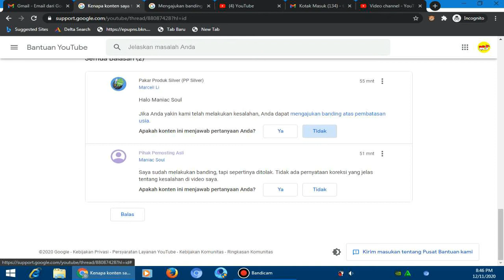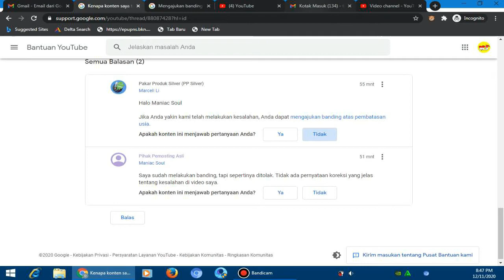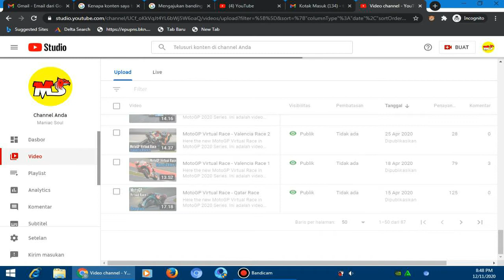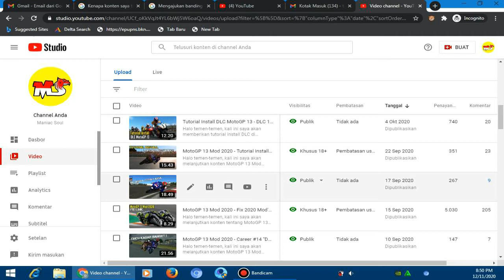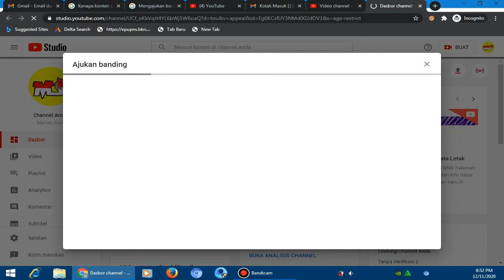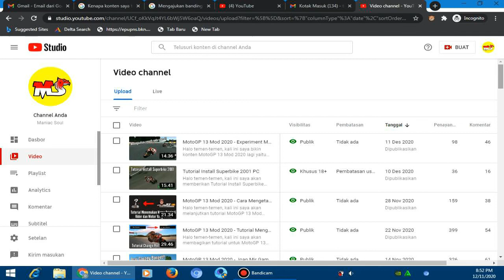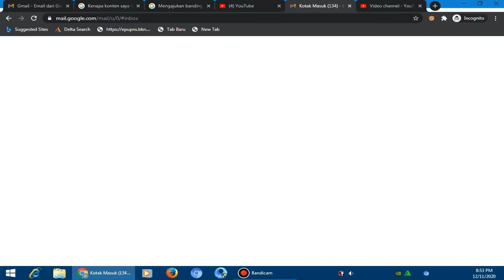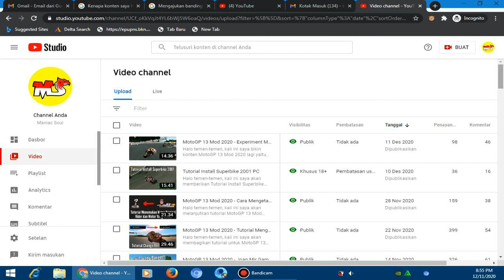Ini YouTube Atau Saya?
Halo temen-temen, jadi kali ini saya gak bikin konten tutorial dulu. Kali ini saya hanya ingin bertanya sekaligus minta solusi bagi temen-temen yg pernah mengalaminya/berpengalaman.

Sebelum itu, untuk MotoGP 13 yg stop working, coba cek vram pc/laptopnya. Apakah vramnya sampai ke 526 mb atau kurang. Kalau kurang coba ditambah dlu baru dicoba lagi MotoGP nya. Untuk cara nambah vram ada di google.

Nah jadi, ada beberapa video saya yg kena pembatasan umur 18+ padahal video tersebut tidak mengandung pornografi, kekerasan, penipuan, dll.

Jadi,
Mengapa videonya bisa kena pembatasan umur?
Apakah pembatasan umur 18+ di beberapa video bisa menggagalkan channel saya untuk memenuhi syarat dimonetisasi?
Lalu apa solusinya?

Kalau tahu mohon dibantu, kalau gak tahu ya gak apa-apa.